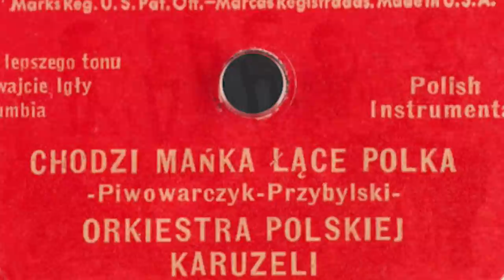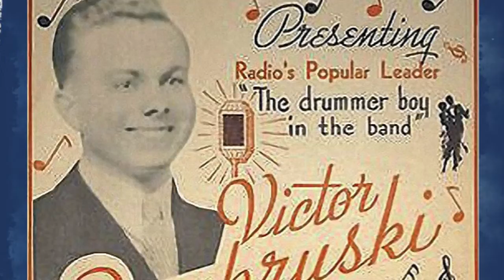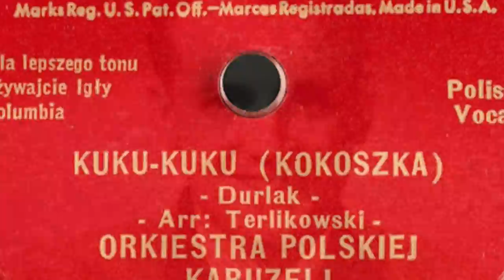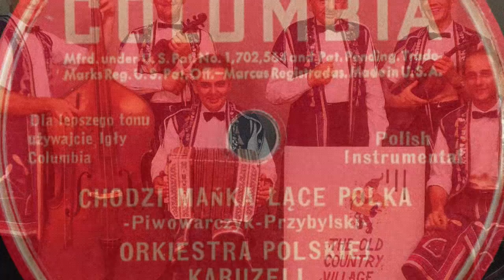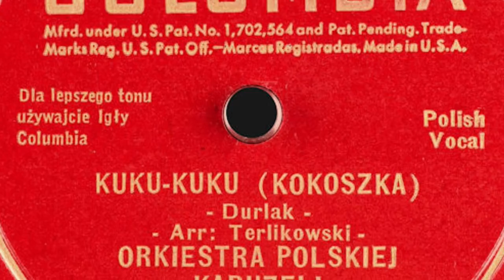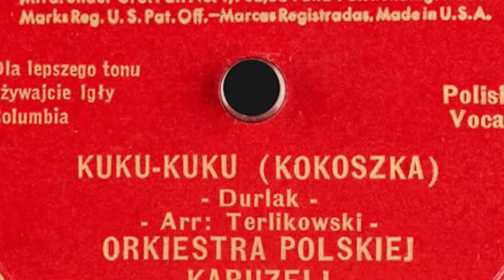Polish 78rpm recordings, 1949. COLUMBIA 18725-F. Chodzi Mańka po łące / Czyja to dziewczyna. Durlak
Polish 78rpm recordings, 1949. COLUMBIA 18725-F. Chodzi Mańka po łące / Czyja to dziewczyna.
Chicago, circa 1949. Columbia 18725-F A/B. Side 1: Chodzi Mańka po łące { Instrumental }. Side 2: Kuku – kuku (Kokoszka), odśpiewał Józio P. Durlak. Edmund A. Terlikowski orch. / Orkiestra Polskiej Karuzeli.